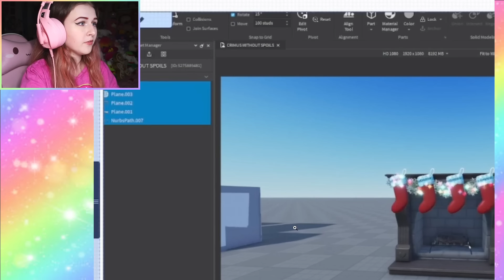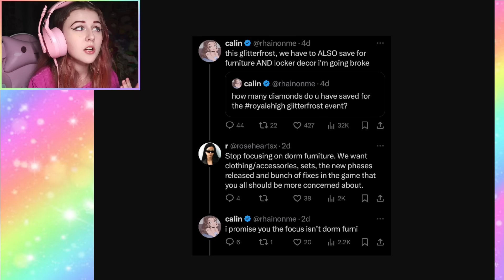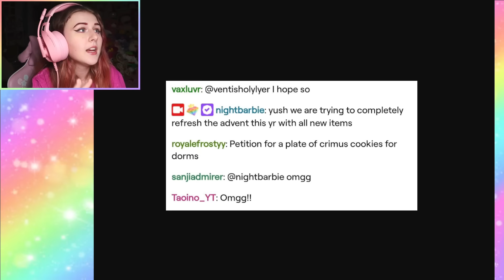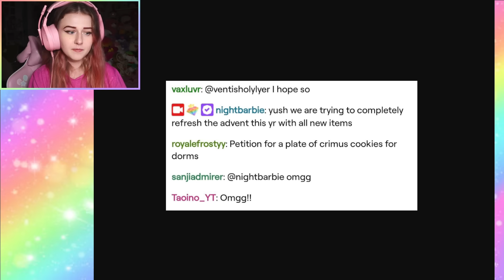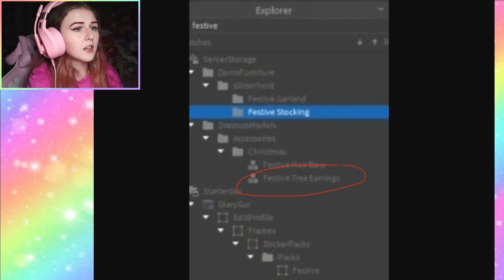SAY GOODBYE TO THESE WINTER ITEMS POSSIBLY...? NEW ADVENT CALENDAR IS COMING! ROBLOX Royale High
🌈 Hey guys! It's Haley here. Welcome back to another Roblox Royale High video on my channel. In today's video SAY GOODBYE TO THESE WINTER ITEMS POSSIBLY... NEW ADVENT CALENDAR IS COMING! ROBLOX Royale High